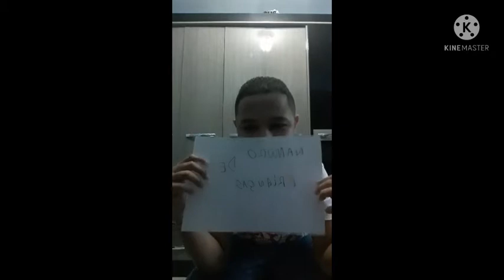namoro de crianças